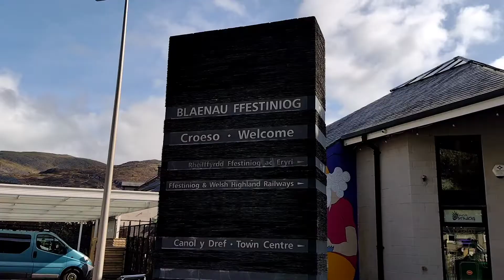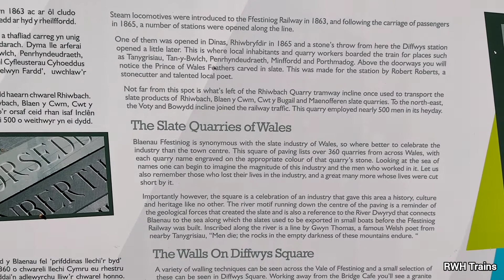Exploring Duffws Railway Station - abandoned closed disused - Blaenau Ffestiniog Railway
A look around the site of the former Duffws Railway Station in Blaenau Ffestiniog.

Duffws Station was open between 1866 and 1931 and was operated by the narrow gauge Ffestiniog Railway.

The lines through the site were used by slate traffic for another 30 years until 1962. Today the station building is still in existence and the site is a public car park.

Video filmed 14 September 2022.